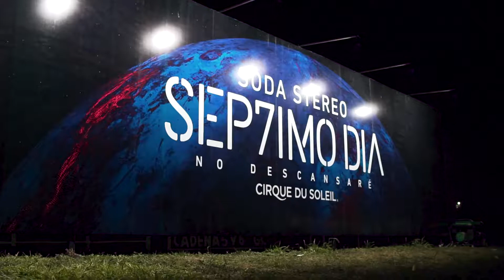Cirque du Soleil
No imaginábamos un espectáculo tan impresionante como el que vivimos en Sep7imoDía, mirá. 🤡🎪